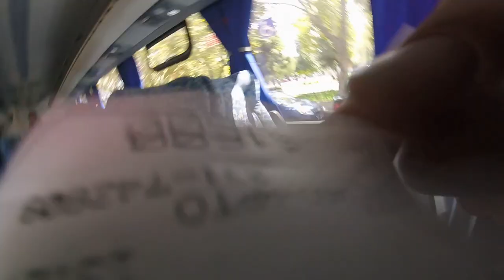El agua más cara de Santiago, camino a reunión de astronomía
Astrovlog#6. Y seguimos publicando!